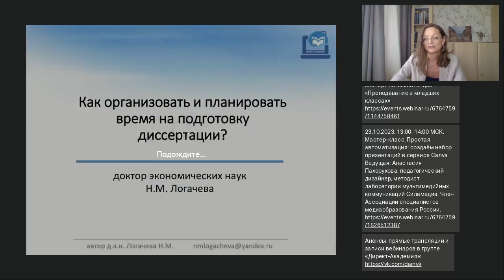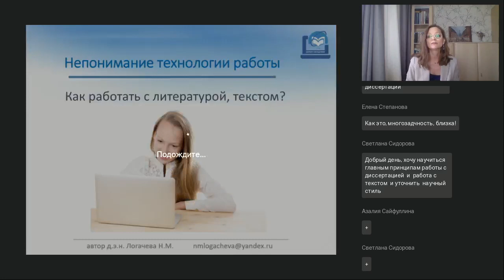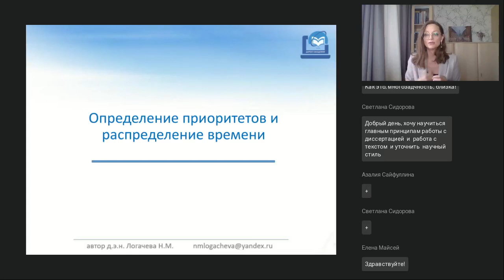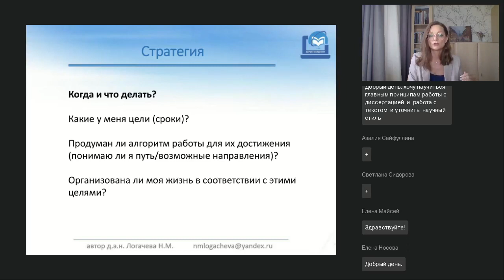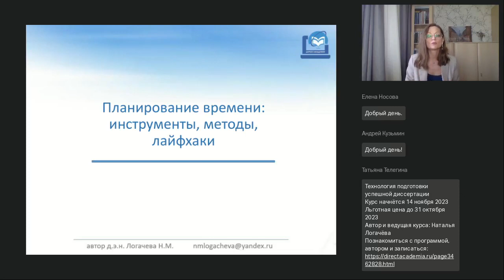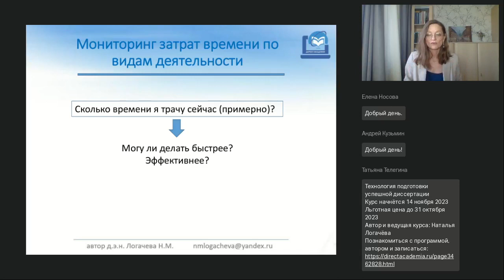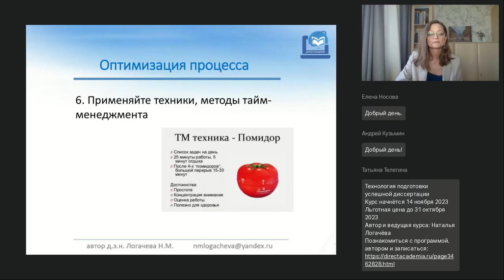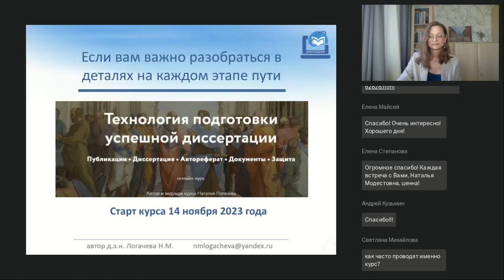Как организовать и планировать время на подготовку диссертации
Вебинар
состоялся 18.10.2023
Ведущая вебинара:
Наталья Логачева, д.э.н., доцент, ведущий научный сотрудник Института экономики Челябинского филиала Уральского отделения РАН, член Правления Курганского регионального отделения Вольного экономического общества России

На вебинаре рассмотрим следующие темы. Основные трудности и вызовы, с которым сталкивается диссертант.  Определение приоритетов и распределение времени. Планирование времени: инструменты, методы, лайфхаки.